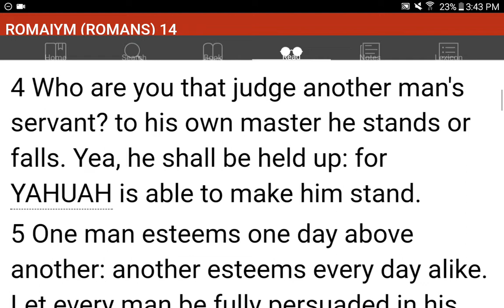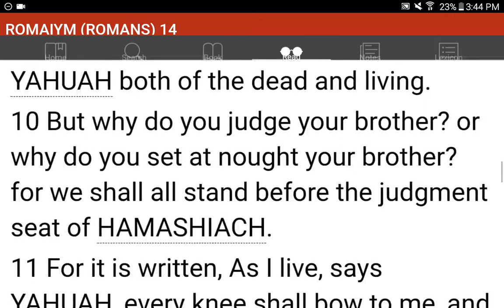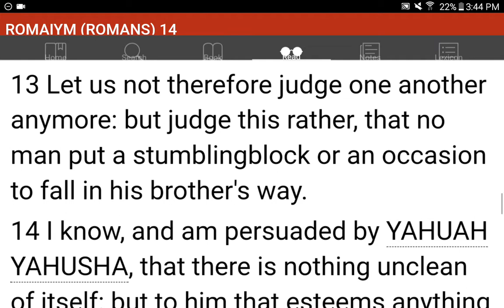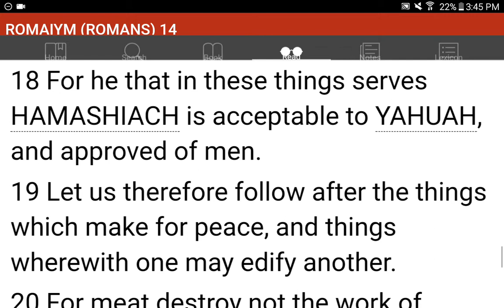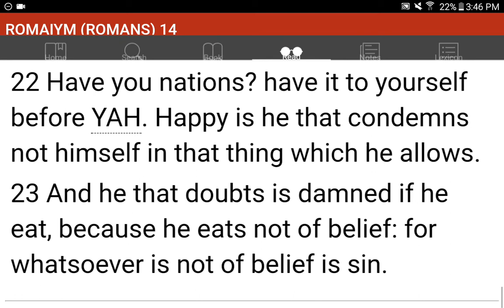💜h?™ "What's the MOST HELPFUL & SIMPLEST WAY that WORKS?"™ GIVE 1P/Month NOW! GCash